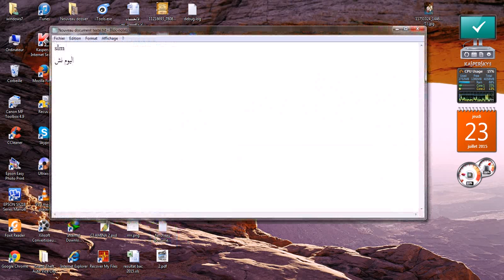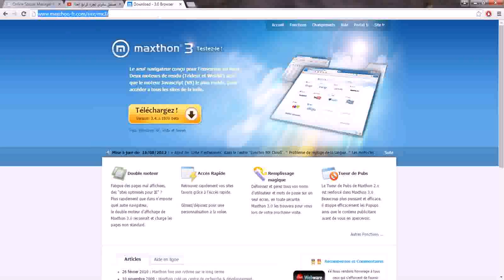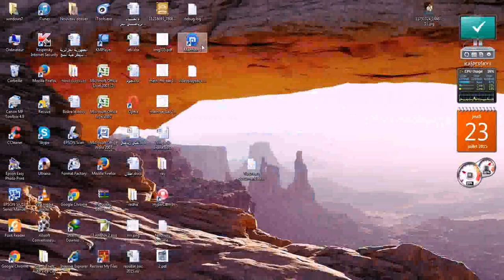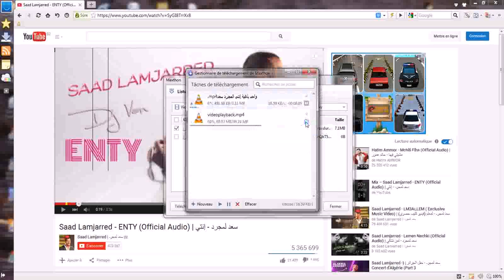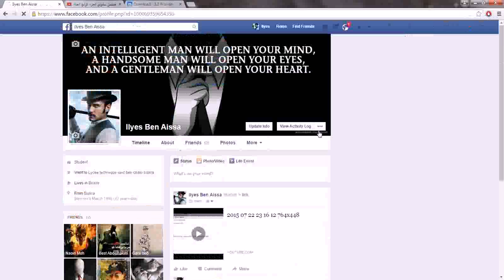Video downloader تحميل فيديو